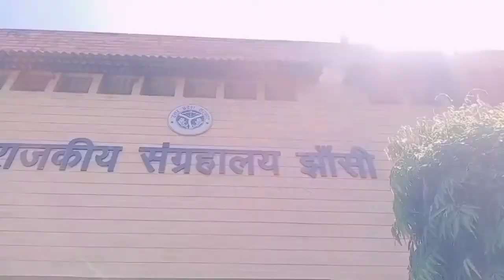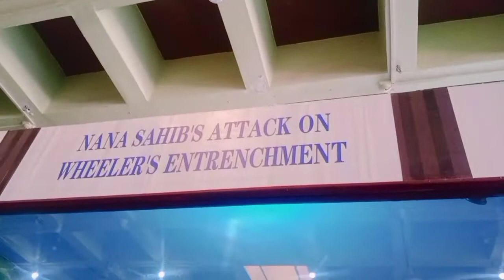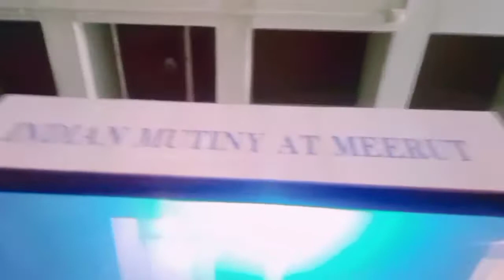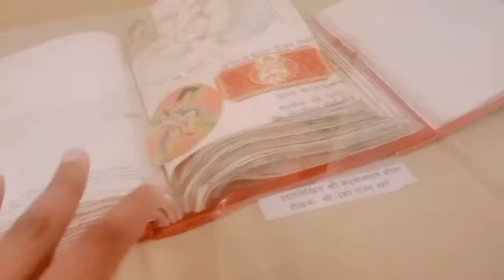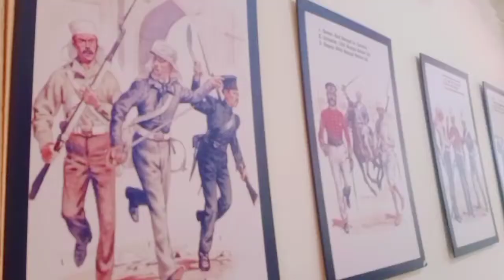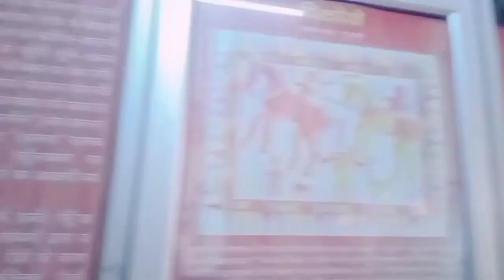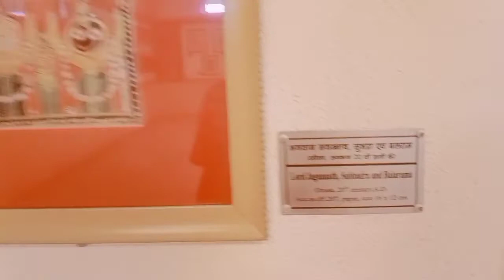itna bada dinosaur 😯 ll dekhe ke dar gaya ll museum Jhansi ll part 1 ll Rc vlog :-)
itna bada dinosaur 😯 ll dekhe ke dar gaya ll museum Jhansi ll Rc vlog :-)